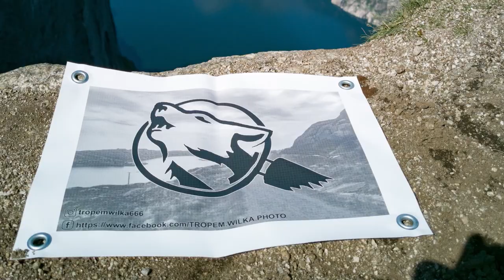Unboxing oraz test myjki do okien Karcher WV6 plus.